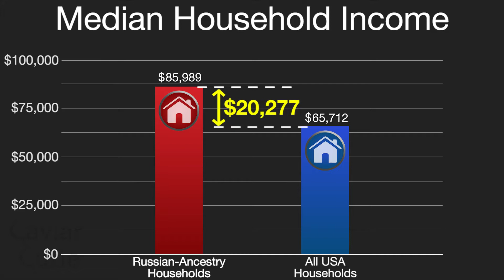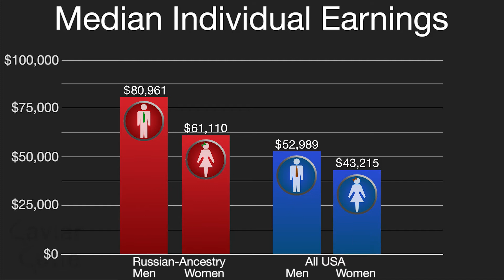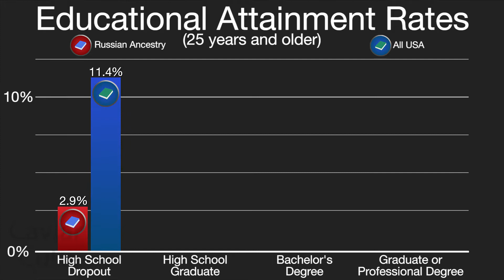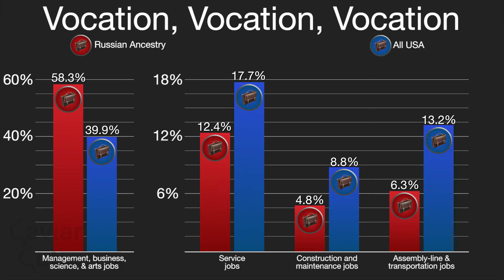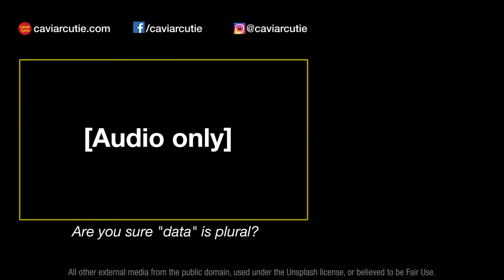How Much Money Russian-Americans Make (With Animated Graphs!)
As a group, Americans with Russian ancestry significantly out-earn most of the other American demographic groups tracked by the United States Census Bureau. In this video, I'll cover:
• How much Russian-ancestry households earn compared with other American households
• How much money Russian-ancestry men and women earn compared to American men and women as a whole
• Why Americans with Russian ancestry have such high incomes
• How digging through a U.S. government database somehow resulted in me feeling inadequate about my life choices.

I promised technical footnotes for the nerds in the audience, so here they are:
• My dataset was the U.S. Census Bureau's 2019 American Community Survey, 5-year estimates. The table I used was S0201 — Selected Population Profile in the United States.
• In my previous data analysis video (the one with the maps), I used the term "Russian-American." In this video, I repeated "Americans with Russian ancestry" ad nauseum. I'm actually referring to the same group of people, but decided to use "Russian ancestry" for this video. Many Americans whose ancestors came from the Russian Empire/USSR/Russian Federation answered "Russian ancestry" on the American Community Survey, even if they don't identify as "Russian-American." Therefore, I felt that calling them "Americans with Russian ancestry" is a more-accurate (and clumsier) label.
   ◦ Update: after initially using variations of "Russian-Ancestry Americans" in the video title, I decided it was too hard to read went back to "Russian-Americans." Sigh.
• When you measure the median income of a group, you're splitting the group into two evenly-sized sub-groups with one group earning less than the median income, and the other group earning more. This means that the income of your *typical* Russian-ancestry household is higher than the income of the *typical* American household. It does NOT necessarily mean that your Russian-Ancestry neighbor Sergei (whom you call "Sir Gay") earns more than your other, generically-American neighbor Matt.
   ◦ Another way to put it: in my example with the Honda Civics, it does NOT mean that every Russian ancestry household can afford one additional Honda Civic. Some Russian-ancestry households can afford five Honda Civics per year, while others can only afford half a steering wheel. But if every single Russian ancestry household in the U.S. pooled all of the money they earned above the U.S.-wide median household income, they probably COULD buy a 3,000-mile long line of Honda Civics stretching across the Atlantic!
• When I say "average" in this video, I mean "typical," not "arithmetic mean." The U.S. Census Bureau does record mean incomes alongside median incomes, but I only use median incomes. High-earning households and individuals skew the data badly when you look at mean incomes.
• When I say "X earned more than Y," that's shorthand for "The median earnings of X as a group was higher than the median earnings of Y as a group." It does NOT mean that "every member of X group earned more than every member of Y group." See definition of "median income" above.
• How did I know Americans with Russian ancestry are more likely to live in large cities? In the same dataset, I found that they:
   ◦ are more likely to live in large apartment complexes (denser housing)
   ◦ are more likely to take public transportation (more available in large cities)
   ◦ are less likely to own a car
   ◦ have higher rent and mortgage payments, but their housing costs as a percentage of their household income are the same as Americans as a whole.
• This video only covers the *income* of Americans with Russian ancestry (how much money they earn), not the *wealth* (how much money they possess). The U.S. Census Bureau and Federal Reserve don’t track wealth by ancestry groups, but I did find a book called the Millionaire Next Door that does. The authors basically surveyed a bunch of rich people and found that Russian-Americans were the most proficient at amassing fortunes out of the 10 ancestry groups in their sample. Crazy Rich Russians, indeed.